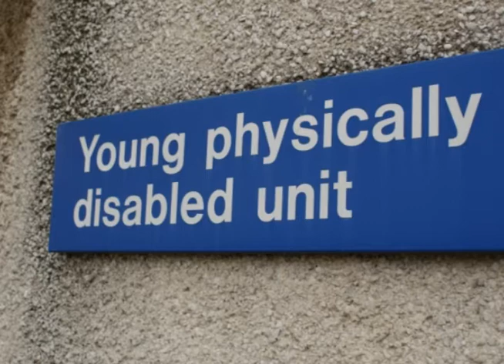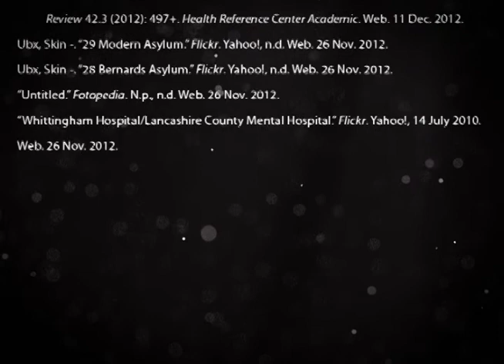Cost of Treatment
Documentary by Amira, Corrie, and Micah.